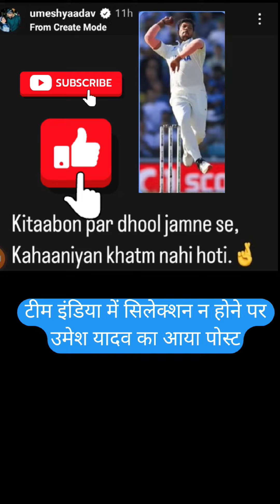U19 World Cup India lost 💔,Sunrisers Champion kavya team, Umesh yadav post